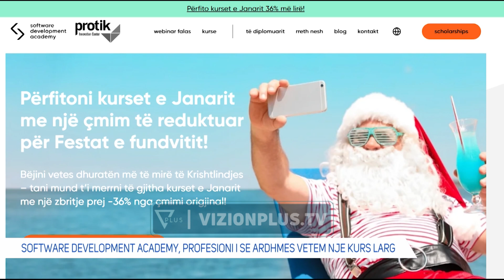Programimi profesioni i se ardhmes, SDA kurse qe ju hapin dyert e jetes - Vizioni i Pasdites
Nëse ke passion programimin por nuk di nga tja nisësh ne do tju njohim me Software Development Academy, e vetmja shkollë që përmes kurseve që ofrohen jeni gati për tregun e punës .

Te ftuar:

Enki Nako, Sales Team Leader në SDA
Brand Citozi Stundent i SDA
Hurma Vasku, Technical Project manager